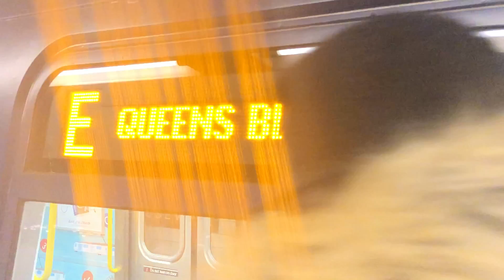Roosevelt Av Station E M R trains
Roosevelt Avenue Station E M and R trains arriving at the station